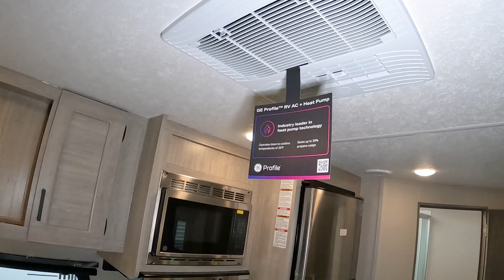Find Freedom in the New 2025 Catalina Legacy 243RBS!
This is a quick 360 video tour of the new 2025 Catalina Legacy 243RBS located at Harvey RV and Marine.